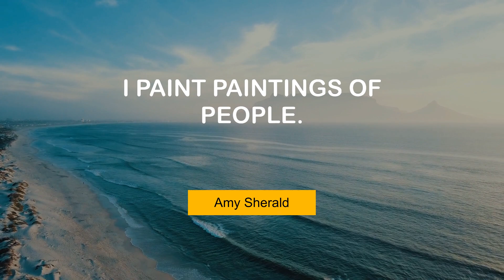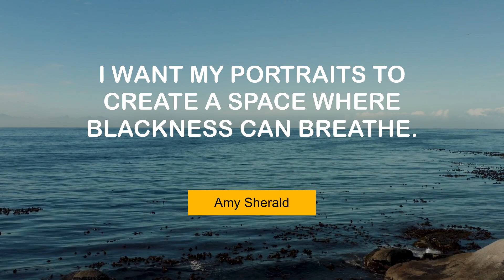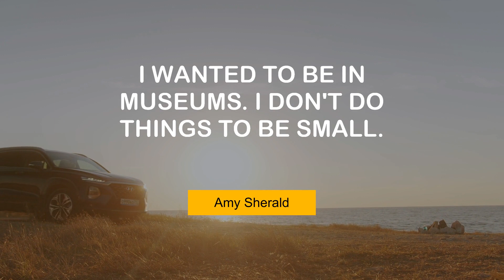Inspiring Thoughts of Amy Sherald | @MyMotivationMantra | Stay Hungry, Stay Foolish!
Amy Sherald's Life Changing Quotes | Daily Motivation Mantra

 00:00 I paint paintings of people. - Amy Sherald
 00:25 I'm not a very verbal person. - Amy Sherald
 00:43 My approach to portraiture is conceptual. - Amy Sherald
 01:01 I want my portraits to create a space where blackness can breathe. - Amy Sherald
 01:19 Art class was my safe haven. - Amy Sherald
 01:37 Imagination allows you to bend the rules of the temporal world. - Amy Sherald
 01:55 I wanted to be in museums. I don't do things to be small. - Amy Sherald
 02:13 I am relieved that I can pay back my school loans. - Amy Sherald